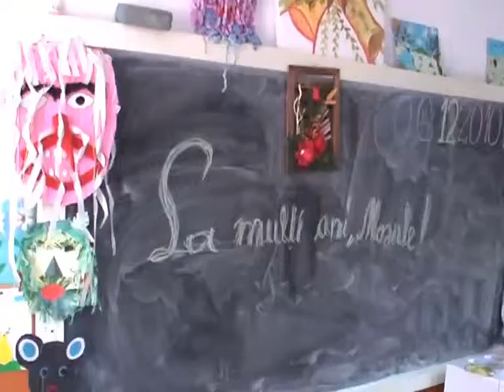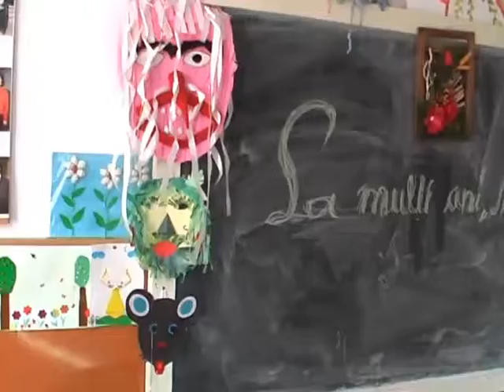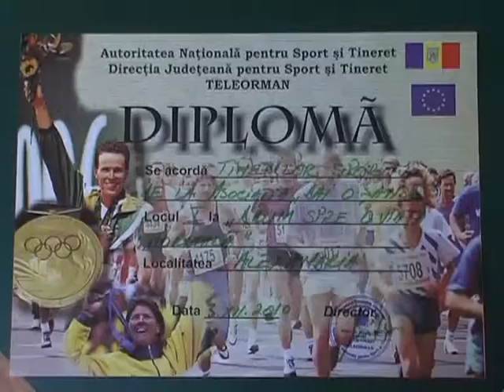Asociatia Dai o sansa - Spectacol Mos Nicolae 2010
Asociatia Dai o Sansa este o asociatie de parinti, apolitica si non-profit.
Activeaza ca un catalizator pentru dezvoltarea colaborarii оntre grupurile de parinti implicate оn problematica sindromului Down.
Obiective si prioritati:
- prevenirea si diagnosticarea timpurie a sindromului Down si consiliere genetica
- apararea drepturilor si acces la locul de munca prin pregatire profesionala si suport special
- orientarea catre viata de adult, suport pentru familie
- promovarea unei imagini pozitive a persoanelor cu sindrom Down -
crearea unui centru de resurse informationale